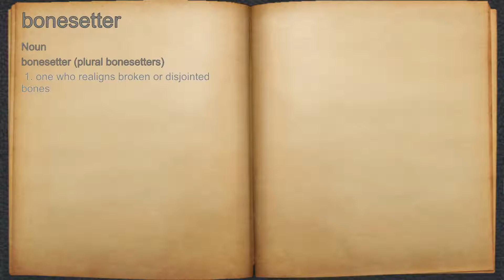What does bonesetter mean?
A spoken definition of bonesetter.

Intro Sound:
Typewriter - Tamskp